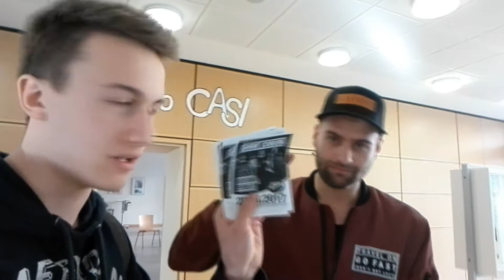ICH PUSHE GOOD WEATHER FORECAST!!!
Vielen Dank für´s  Zusehen! Ihr habt Verbesserungsvorschläge oder sonstige Anmerkungen? Schreibt es einfach in die Kommentare!